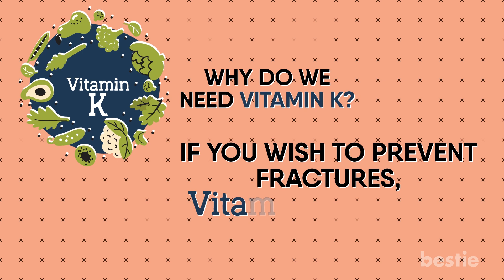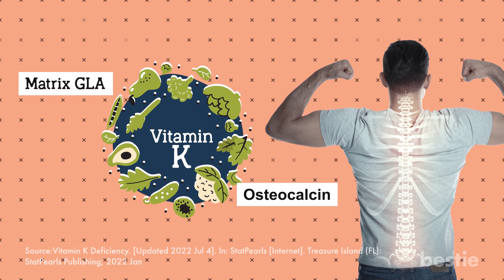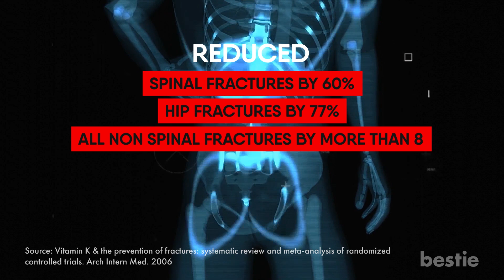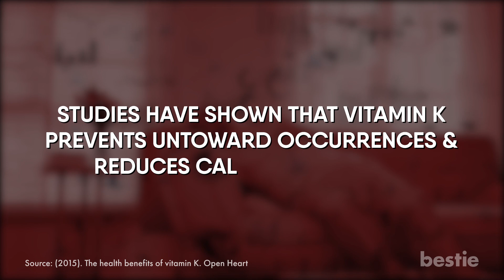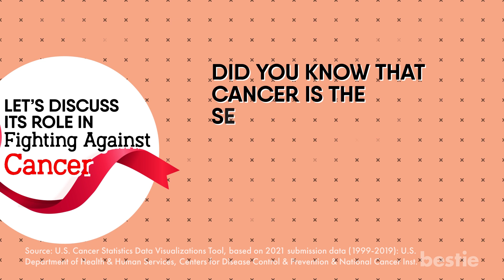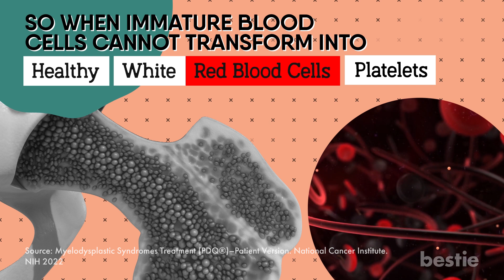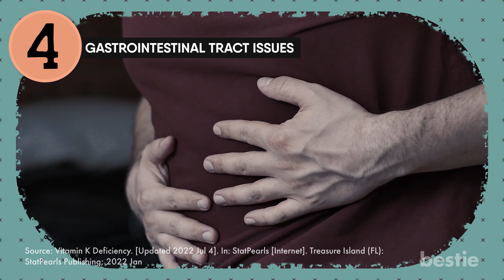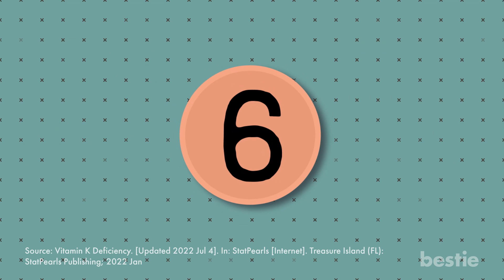Why Vitamin K is a Game-Changer for Your Health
Vitamin K helps form blood clots to prevent excessive bleeding, but if deficient, the body may face severe bleeding disadvantages, potentially ending a life in just five minutes. This video discusses identifying if you are running short on vitamin K, its benefits, and good sources of this essential micronutrient.

⌛Timestamps:
⏱️ Intro - 0:00
⏱️ Prevent fractures - 00:50
⏱️ Defense against cardiovascular diseases - 03:02
⏱️ Fight against cancer - 04:38
⏱️ Causes vitamin K deficiency - 6:01
⏱️ Warning Signs of deficiency - 6:40
⏱️ Sources of vitamin K - 8:51

✍️ Summary:
Vitamin K is an essential nutrient that helps increase bone strength, prevent cardiovascular diseases, and fight cancer. It also helps form blood clots when you experience hemorrhaging to prevent you from bleeding out.

There are two subdivisions under vitamin K- K1, phylloquinone, and K2, known as menaquinone.

Vitamin K1 is primarily found in plant foods, especially dark green leafy vegetables, and Vitamin K2 is prominently found in animal foods and sometimes in fermented plant foods such as natto.

The best sources of vitamin K can be broccoli, Brussels sprouts, spinach, kiwi, blueberries, blackberries, whole milk, beef liver, chicken, and eggs.

The signs of vitamin K deficiency include

1. bruising
2. Bleeding heavily from minor cuts, injectables, and needle pricks.
3. Heavy menstrual flow.
4. Inflamed Gut, and blood traces in stools and urine.
5. You are more prone to fractures.
6. And lastly, bleeding gums.